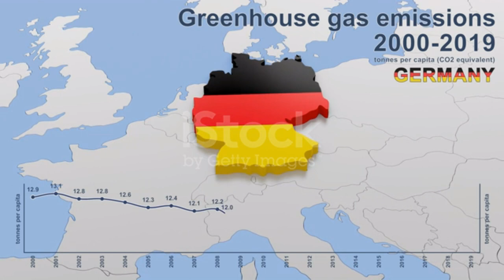Zoom on World Map 4k Video Footage Motion Graphics